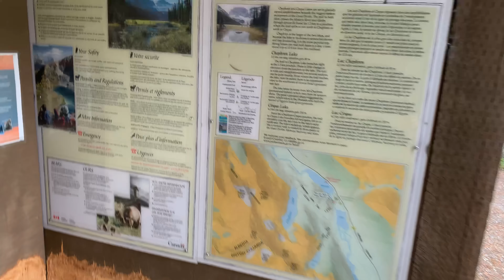Virtual hike, Waterfowl Lake campground to Upper Waterfowl Lake along the Mistaya river.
Take a walk along the Mistaya River from Waterfowl Lake campground to Upper Waterfowl Lake just off the Columbia Icefield Parkway in beautiful Banff National Park